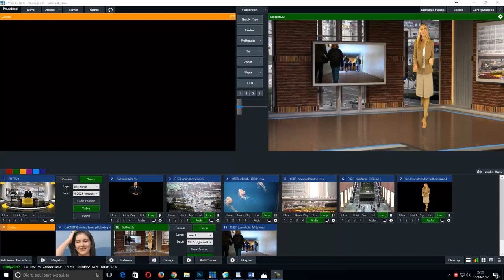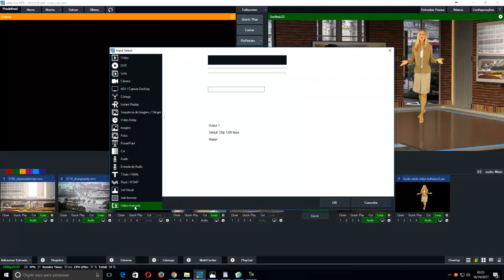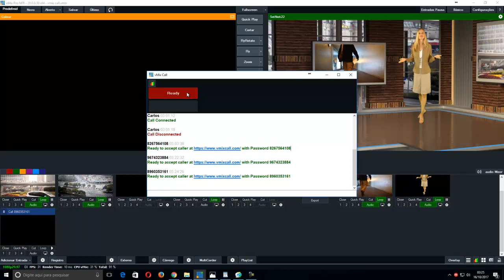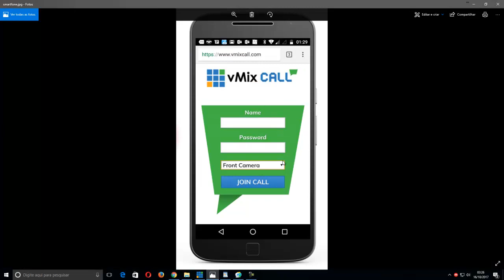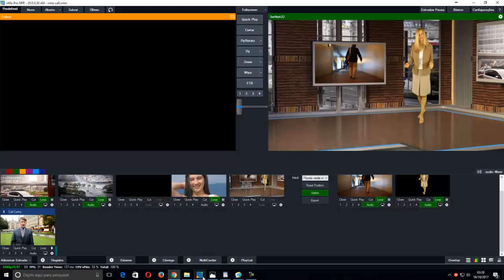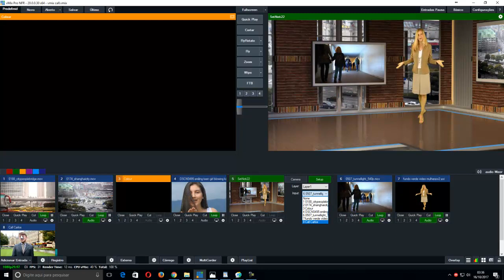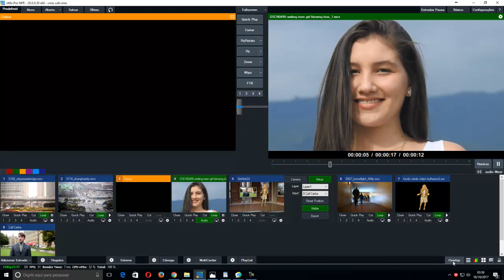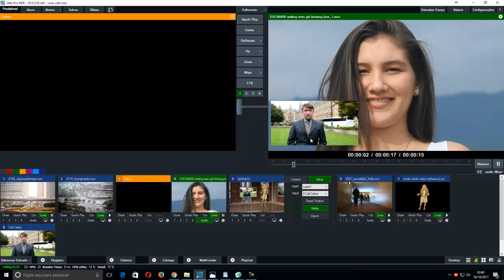vMix Call Faça estilo o programa fala que eu te escuto, espectador participa em tempo real.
Como usar o vMix Call... vmix call é vídeo chamada, com o vmix call você pode interagir com o convidado em tempo real, sem fronteiras.